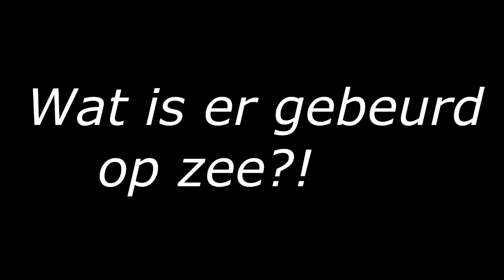KingWars - Gevallen Helden #1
Meindert en zijn bemanning zijn gestrand in het onbekende land: Morgeron.
Maar wat doen ze nu!?
Ze gaan naar de Black Death!

Muziek van de intro: P holla - Do it for love